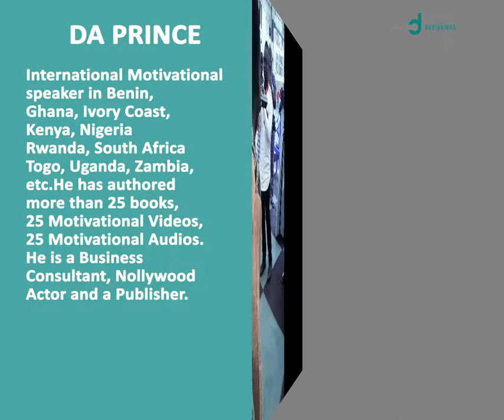003 Prophetic Dance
Dancing prophetically is amazing. Glorrrrrrrrrrrrryyyyyyyyyy